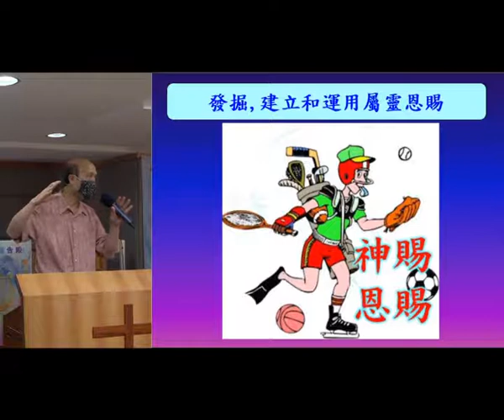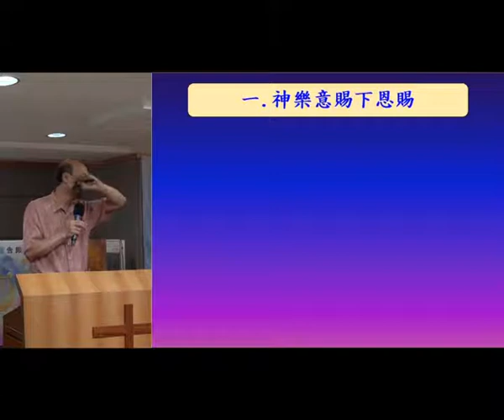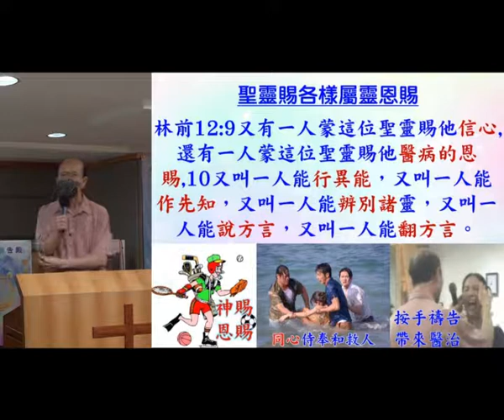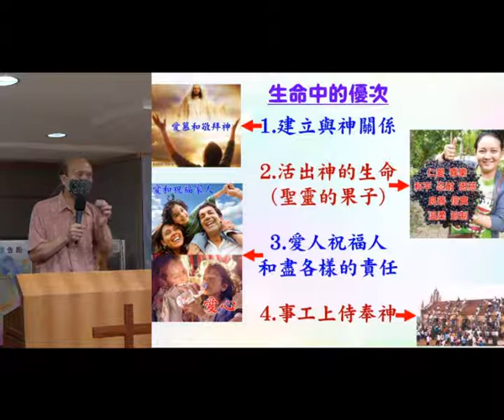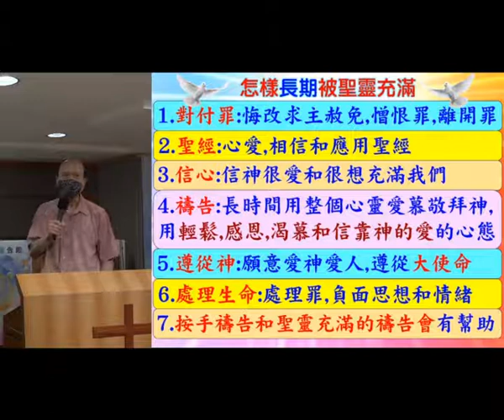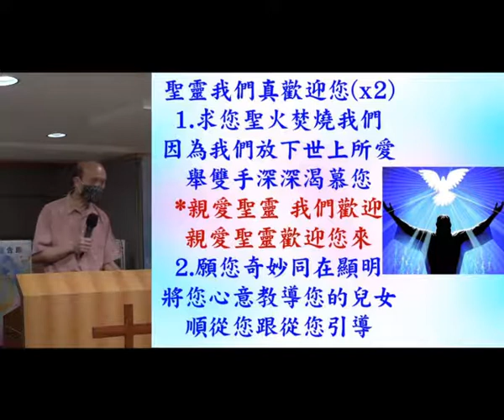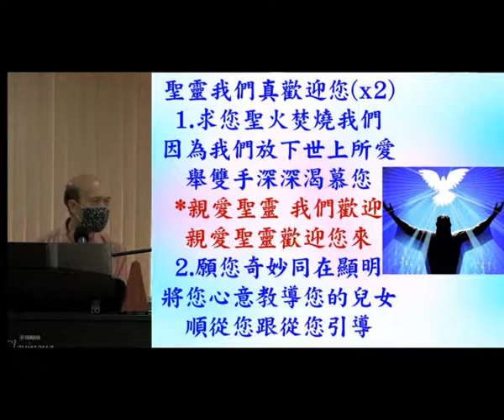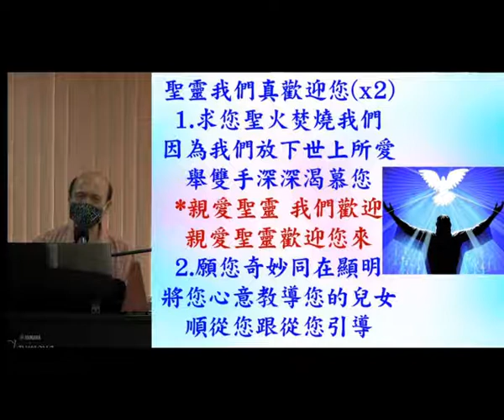發掘 , 建立和運用屬靈恩賜 -葉牧師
發掘 , 建立和運用屬靈恩賜
1. 與主的關係：怎樣建立與主相愛的關係，怎樣從主的愛得力，怎樣深信神的供應和計劃。
2. 處理生命：怎樣不被人、罪、負面思想情緒、婚姻和生活的問題、和侍奉的問題影響。
3. 進入不同層次的侍奉：侍奉可以由簡單的生活見證，到建立別人的靈命，或進入策略性的侍奉。
《輕鬆得勝》的特色：
1. 一目了然：簡單知道怎樣處理和發揮生命。
2. 有實際可行的方法：我和很多人曾20年實際地應用。
3. 可以輕鬆喜樂地得勝：可以在恩典中輕鬆喜樂地面對任何問題，不需要在壓力下成長。因為耶穌的軛是容易的，而上帝喜悅我們任何真心的努力。
4. 活出《輕鬆得勝》並不太難：處理和發揮生命並不是遙不可及。

報名WhatsApp及電話：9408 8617;
密碼Password：HongKong12
密碼Password：HongKong12